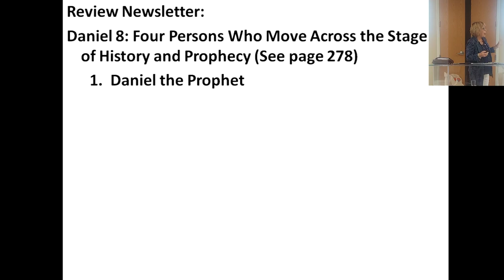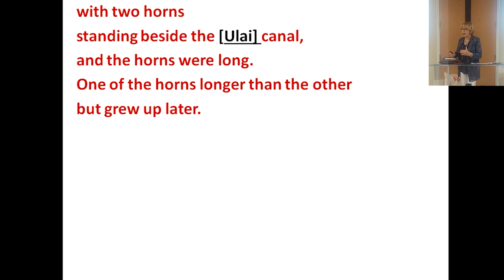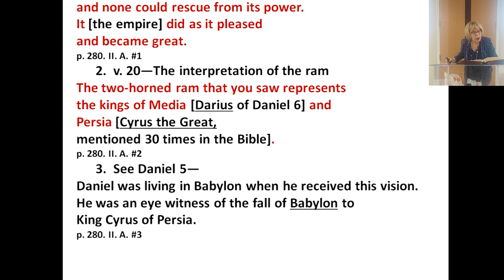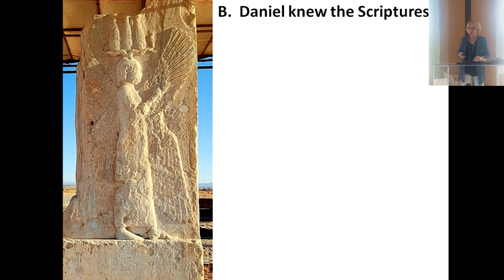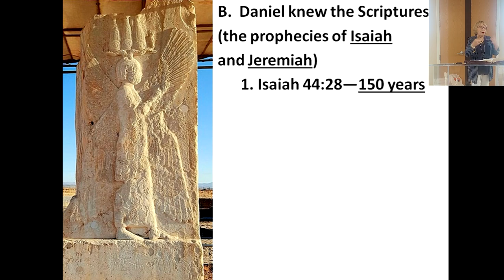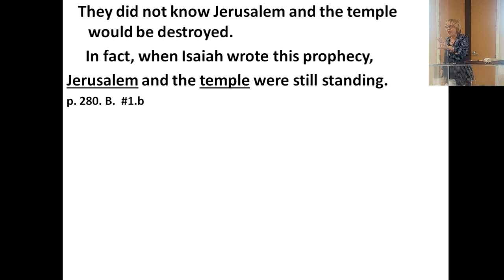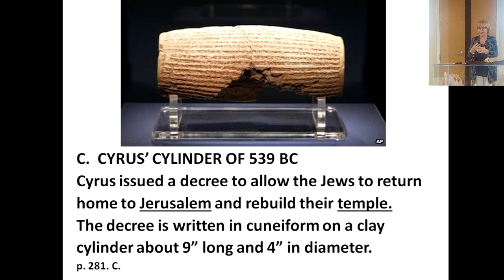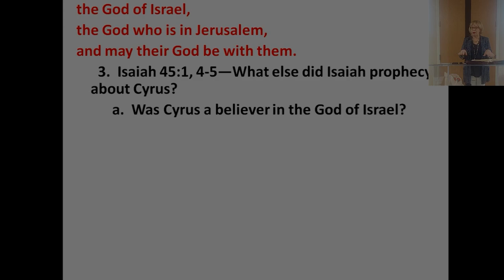Kathleen Bible Study (Four Persons Who Move Across the Stage of History and Prophecy); pgs. 280-281